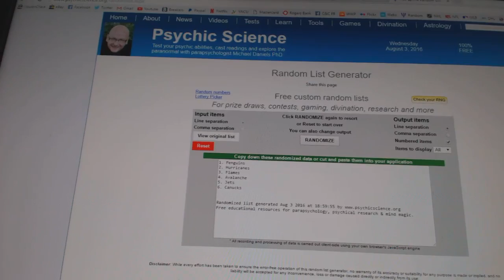C&C #6276 Multi Random